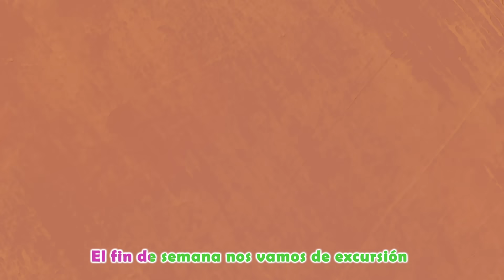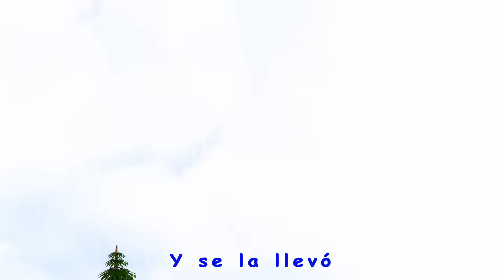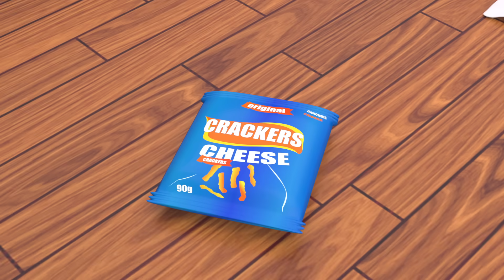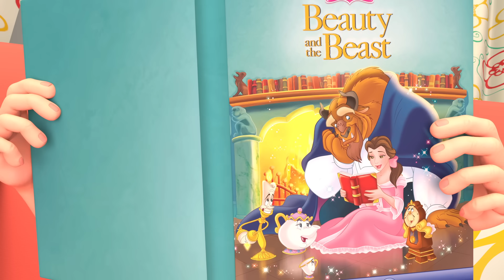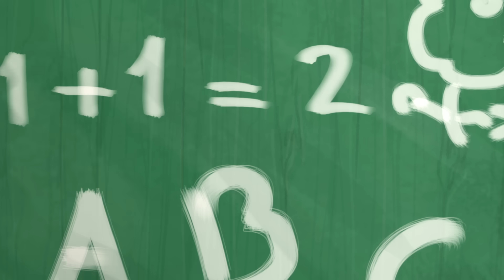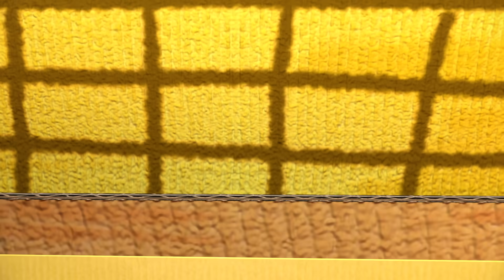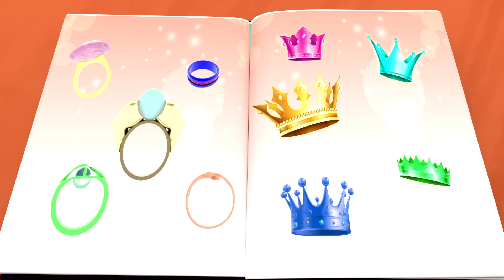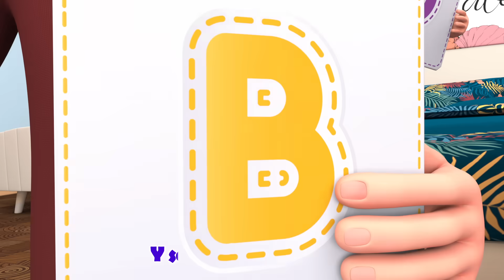Canción De Ballet 🩰+ Aprende A Contar Del 1 al 10 | Canciones Infantiles | Viola Kids Español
Aprende A Contar Del 1 al 10 | Canciones Infantiles | Viola Kids Español

Viola Kids Español Canciones infantiles Es un canal donde los niños y los padres se divierten juntos

Los niños se reirán, bailarán, cantarán y jugarán junto con nuestros videos educativos, aprenderán letras, números, sonidos de animales, colores y mucho, mucho más mientras simplemente disfrutan de nuestros simpáticos personajes e historias divertidas.